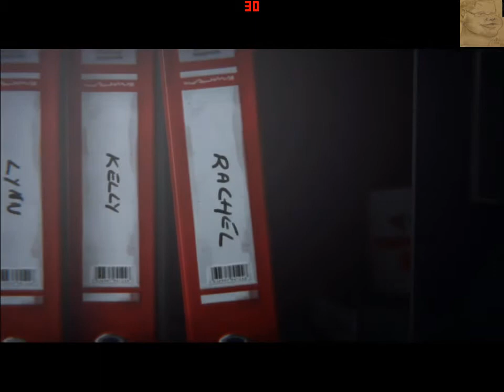Life is strange, episode 2 out of time, More happy ending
Koska huomasin että voin! mokistani huolimatta huomasin että pystyn pelastamaan Katen ja saamaan Nathanille potkut koulusta! Victoria varmaan käy nyt kuumana. Fuck her! Eli tästä tallennuksesta nyt jatketaan.